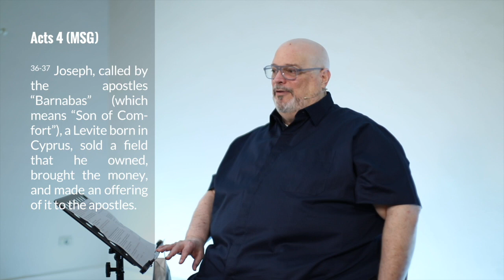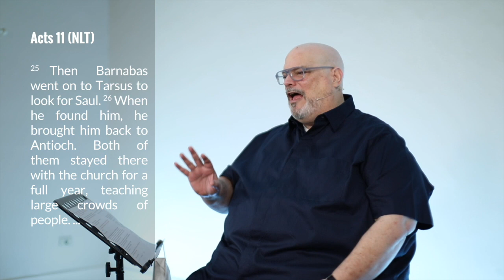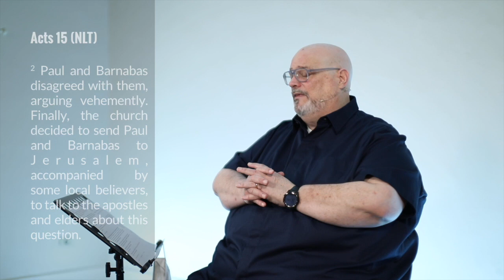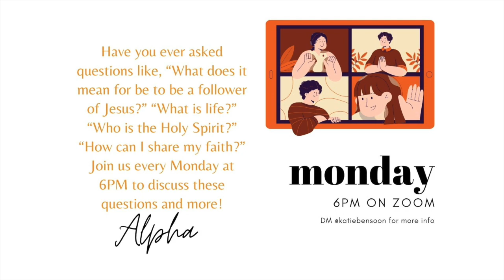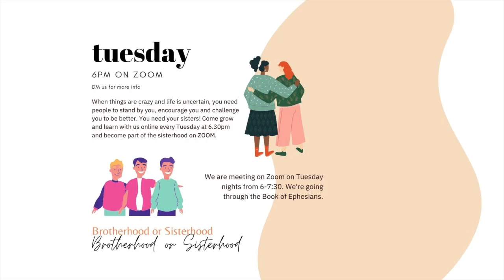Let's Go: Barnabas the Master Discipler (5PM)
@englishworshipjogja is excited to welcome Pastor Dave Kenney, the lead pastor at IES Jakarta.  Pastor Dave has been one of Pastor Jamie (@jamie2indo) for several years.  IES has been a "big brother" church to @englishworhipjogja.

LET’S GO!  Those words are powerful. When we hear someone yell, “Let’s go!” we are forced to make a decision:  stay where we’re at or get up and move.

Join us at 10AM & 5PM WIB ONSITE @iec.jogja or ONLINE on YouTube for the LIVE STREAM: English Worship Jogja. You can watch any time on IGTV @englishworshipjogja
englishworshipjogja is a charismatic christian church in english in yogyakarta led by American Pastor @jamie2indo .